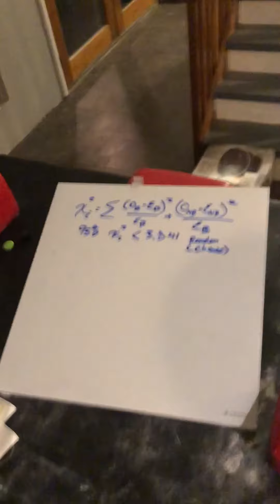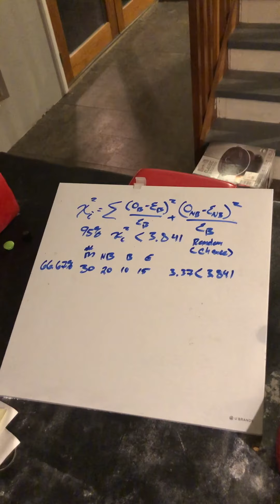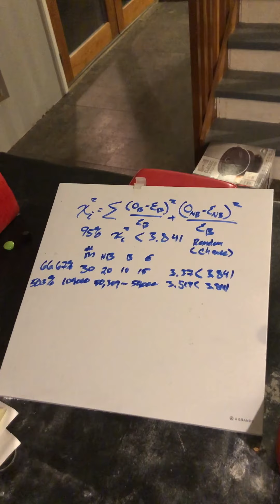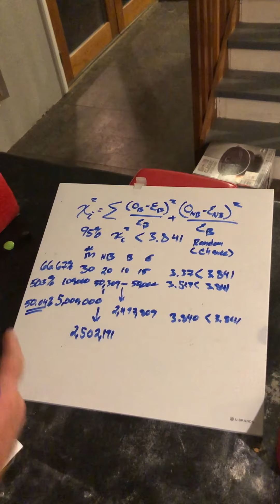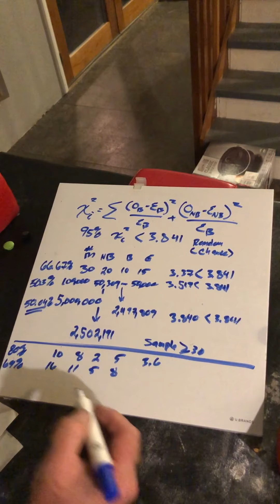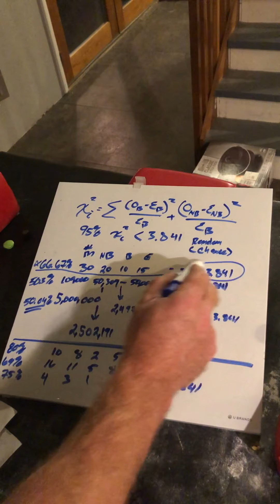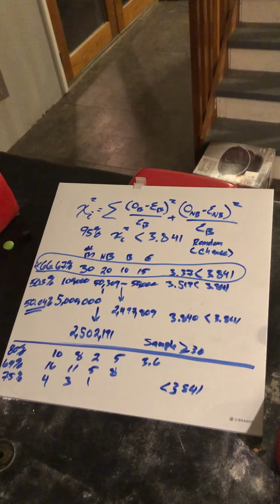Can the buckle predict the out come of Arm Wrestling?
No!
Does the buckle predict the outcome of an arm wrestling match any better than a coin toss?

Nope